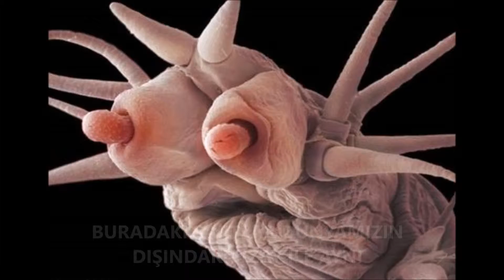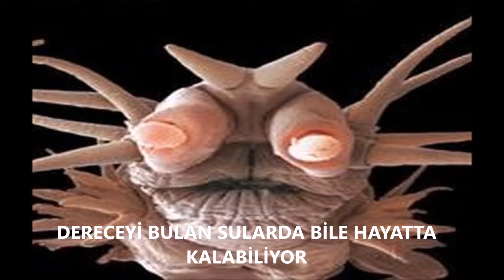DENİZLERDEKİ CANAVAR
OKYANUS ALTINDAKİ KORKUNÇ CANAVAR